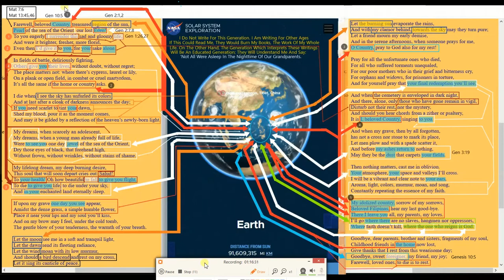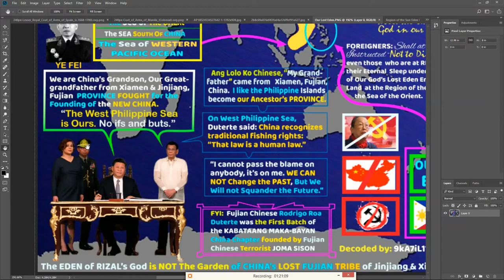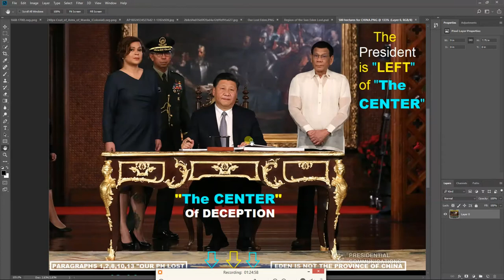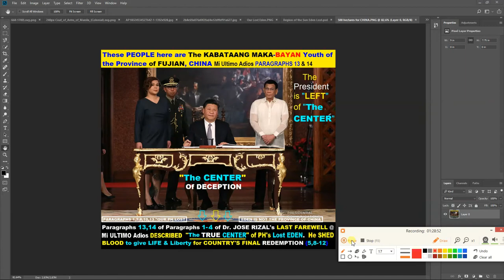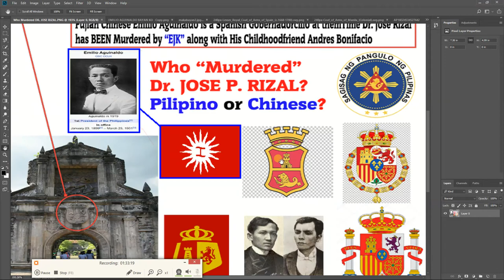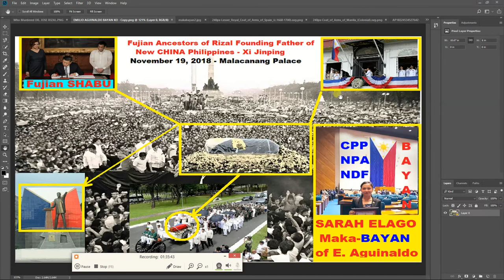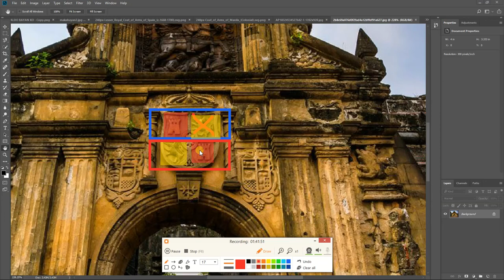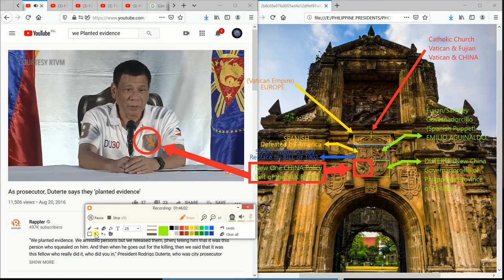Chinese Hackers STEAL our Blood & Soul to Remove our HUMAN IDENTITY for the Glory of Fujian ELDERS!